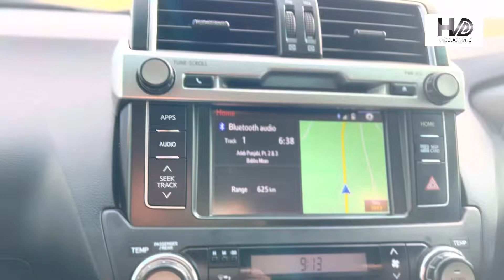24th Saheedi Tournament Griffith (nsw) Australia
24th saheedi tournament Griffith Australia
Sikh sangat